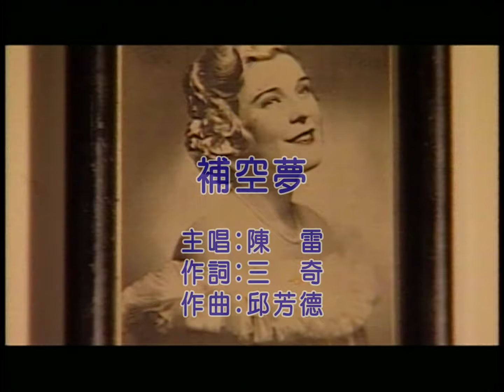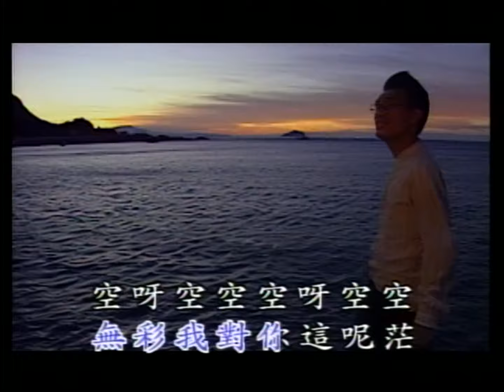陳雷-補空夢【KTV導唱字幕】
【K歌大聯盟KTV】
陳雷《補空夢》
詞：三奇
曲：邱芳德
編曲：紀明陽

戀歌已經憨憨呀唱三冬　愈唱滋味煞愈無同
今夜的海邊茫霧特別重　敢是專工伴我傷心的人

茫呀茫茫茫呀茫茫　無彩我對你這呢茫
空呀空空空呀空空　愛情網愈補愈大空
你敢有三角戀愛塊戲弄　也是你的父母對咱講抹凍
啊你是塊柄什蚊　你給我沙無鬃　你敢抹凍專心愛我一人